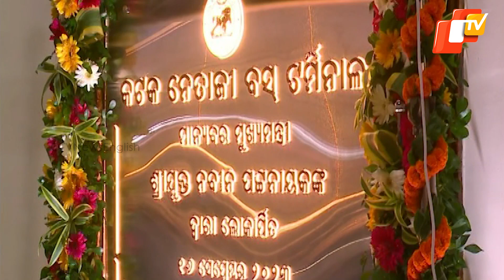Complaints Galore Over Netaji Bus Terminal In Cuttack: Is It Really Ready for Commuters/Passengers?